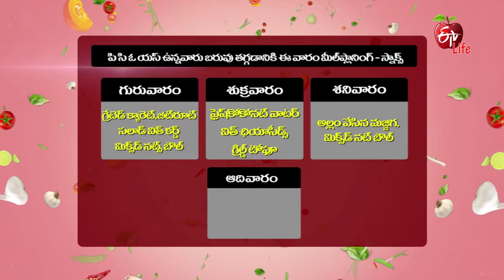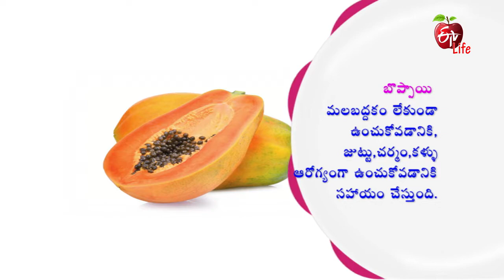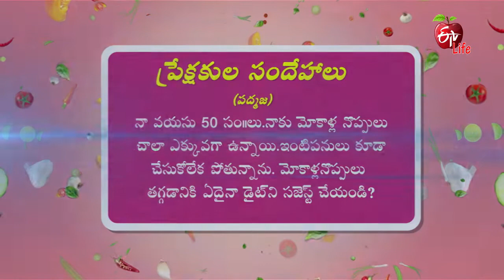Papaya Buttermilk Amrutham | 17th March 2021| Full Episode | ETV Life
PCOS ఉన్నవారికి బరువు తగ్గడానికి మీల్ ప్లానింగ్: స్నాక్స్ (మజ్జిగ బొప్పాయి జ్యూస్ &గ్రిల్డ్ టోఫూ)

In the edition of Weight Loss Foods, guest nutritionist demonstrates the healthy recipes of Grilled Tofu and Majjiga Boppaya Juice to overcome PCOS problem for women.